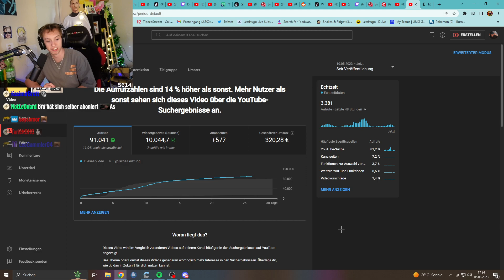Hugo kann nicht glauben, dass er damit Geld verdient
Auf Teller angelehnt

LetsHugo Credits

Papaplatte Credits